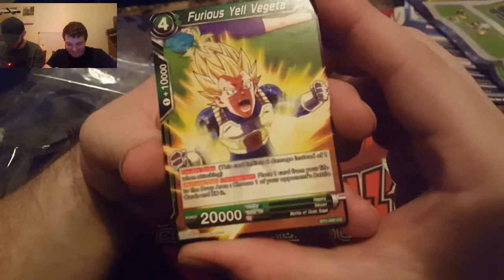Pokemon Moon EGGLOCKE - Math HURTS!!! Chapter 19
What is up Poke-Peeps, Masters, and DUELIST! HERE WE ARE! I've waited for so long, A POKEMON EGGLOCKE!

Send me your Eggs!
Comment in the Comment section down below and i will reply to you to try and get your egg. or hit me up on social media below!!
First Egg will hatch Friday May 12th Send your eggs before then.

Pokemon Moon Egglocke Challenge Rules!

1- Any Pokémon that faints is considered "dead," and must be released or stored in a specified PC box for "dead" Pokémon.

2- You can only catch the first Pokémon encountered in each area, and none else. If the first Pokémon encountered faints or flees.

3- You must also nickname all of your Pokémon.

4- When a new Pokemon is caught it is switched out for an Egg and will be Rare Candied up to the same level as the caught pokemon.